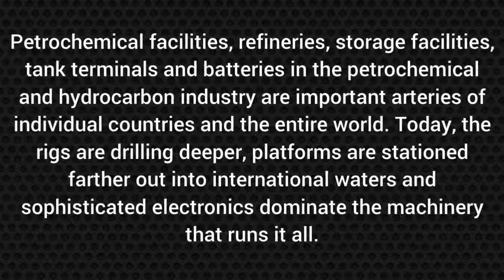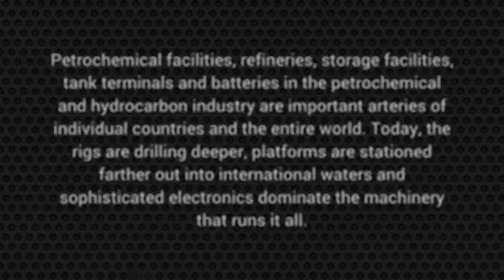Petrochemical Industry Safety Check For Lightning Protection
Petrochemical facilities, refineries, storage facilities, tank terminals and batteries in the petrochemical and hydrocarbon industry are important arteries of individual countries and the entire world. With so much at stake, companies need to protect them from any unacceptable damage caused by secondary and electromagnetic effects of lightning. Our team has recognized experts from all areas of lightning protection and we employ the latest technology for manufacturing and installing a lightning protection system. Reduce your risk and downtime today, contact our team today and get your facility risk accessed free of cost. Let us provide you answers to your commonly asked questions